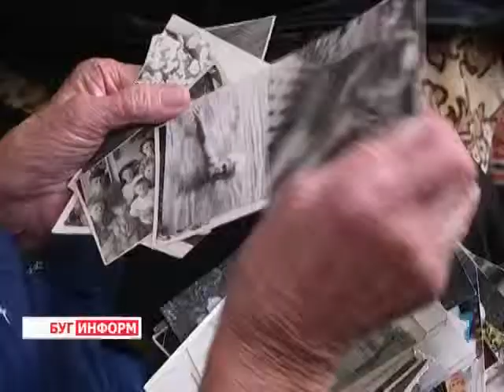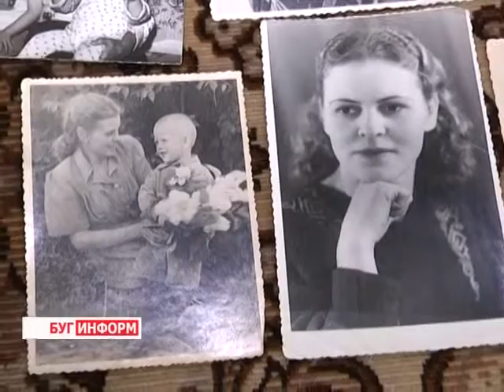2014-07-03 г. Брест Телекомпания Буг-ТВ. Вручение президентской медали ветерану ВОВ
В преддверии 70-й годовщины освобождения Беларуси от немецко -- фашистских захватчиков ветеранам Великой Отечественной войны по всей стране вручаются награды и памятные юбилейные медали. 70 лет мирной жизни на белорусской земле, 70 лет постоянного кропотливого труда на благо своего государства -- почётные защитники Синеокой и сегодня в строю. Несмотря на почтенные года, они полны жизненного оптимизма и веры в светлое будущее.

Накануне за добросовестное многолетнее служение своей стране памятную награду от главы государства Александра Лукашенко получила ветеран Великой Отечественной войны брестчанка Антонина Обухова. Поздравить женщину вместе с сотрудниками следственного комитета отправилась и наша съёмочная группа.